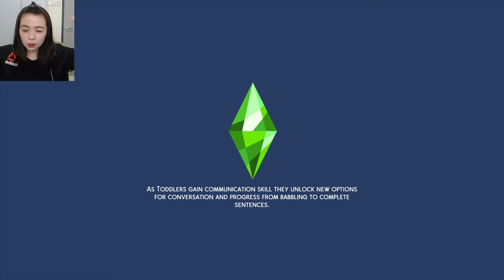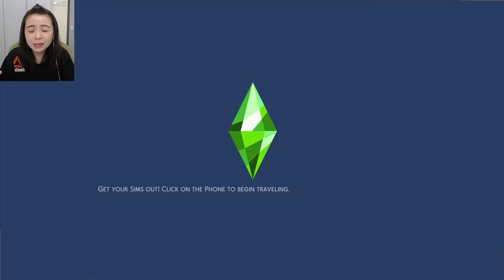Our Future Doesn't Look So Bright 🥺Discover University #18\\ JQLeeJQ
After getting engaged, this couple can't seem to decide on anything for the future. As graduation creeps up, they still don't know if they are going to stay in Britechester as he wasn't really happy staying close to work. Also, who's going to stay home to care for the kid when no one is willing to leave their career behind.

Keep Connected:
Instagram & Twitter: @jqleejq